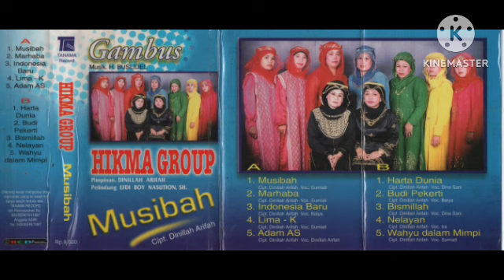Gambus HIKMAH GROUP - Musibah (Full Album)